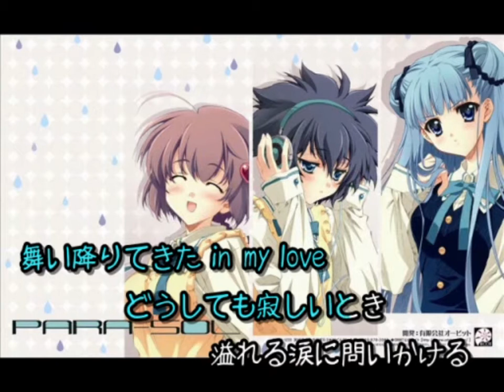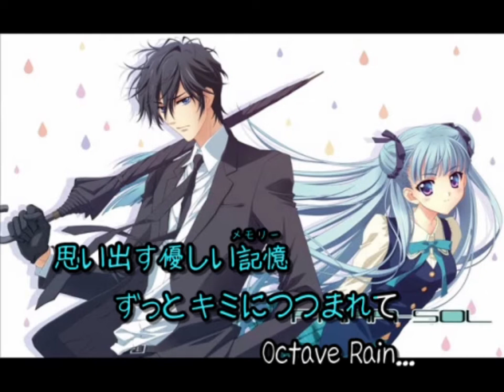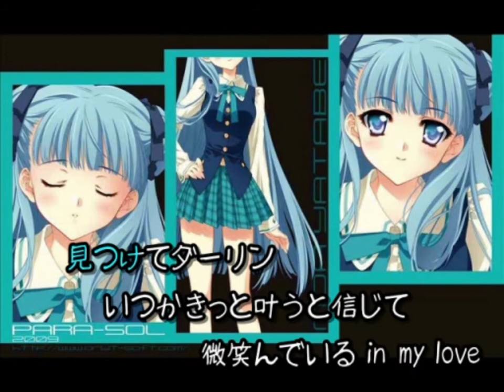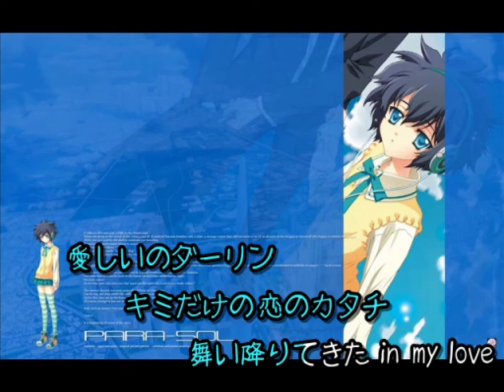PARA-SOL -パラソル- OP「Octave Rain／佐倉紗織」【歌詞付き・ニコカラ・カラオケ字幕】ルビ有り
「PARA-SOL -パラソル-」好評発売中！
ブランド:ROOT

原画:CARNELIAN、雨宮ぽらん
シナリオ:宙形安久里

Octave Rain
歌手:ave;new feat.佐倉紗織
作詞:a.k.a.dRESS
作曲:a.k.a.dRESS
編曲:a.k.a.dRESS
♫:ave;new

CV・声優 理多 一色ヒカル 風音 大波こなみ 鮎川ひなた 星咲イリア 守田羽糸 鷹取玲 魁皇楽 五十鈴 笠原晴香

Para-Sol

Scenario
Soragata Aguri
Character design
Carnelian
Artist
Amamiya Poran
Carnelian
Composer
ave;newOP
Kim's Soundroom
Vocals
Sakura SaoriOP "Octave Rain"
Director
Carnelian
Character summary
Protagonist Fujita Kojirou
Main character Fujita Nodoka
Voiced by Rita
Main character Yatabe Miu
Voiced by Oonami Konami
Main character Yatabe Noa
Voiced by Ayukawa Hinata
Side characterMisha
Side character Ryoda
Voiced by Isshiki Hikaru
Side character Takeda Rachel
Voiced by Kazane
Side character Takeuchi Momotarou
Voiced by Takatori Rei
Side character Tamaru Yume
Voiced by Hoshizaki Iria
Side character Yamaguni Hyoubu
Voiced by Kaiou Raku
Side character Yatabe Sham
Voiced by Moruda Baito

【タグ】
ゲーム
音楽
カラオケ
字幕付き
歌詞付き
エロゲソングfull
美少女ゲームソングfull
ギャルゲーソングfull
ニコカラ
エロゲカラオケDB
ニコニコカラオケDB
MAD
エロゲ
神曲